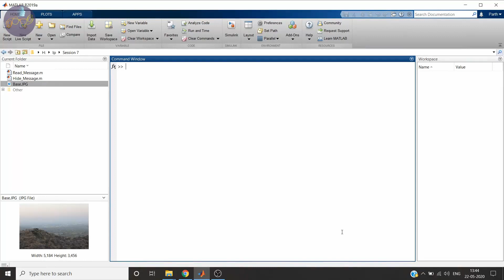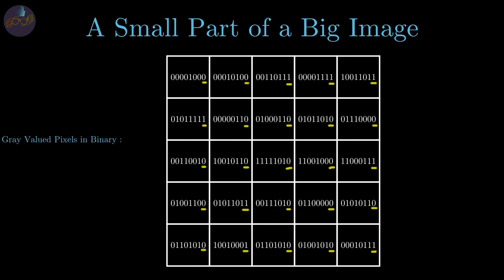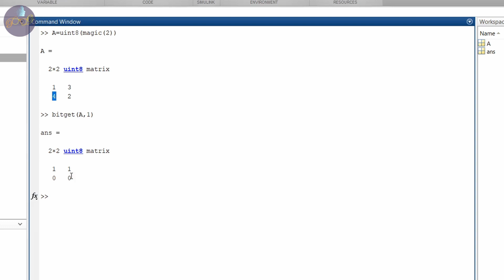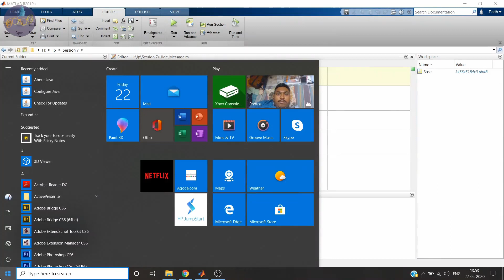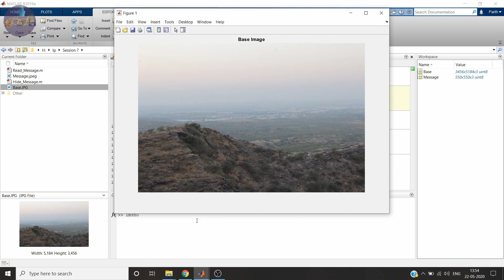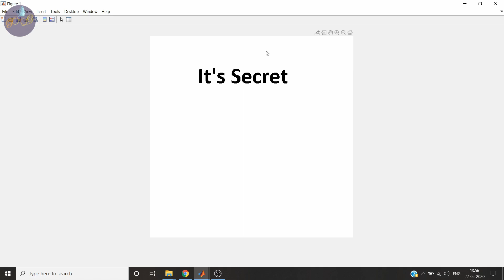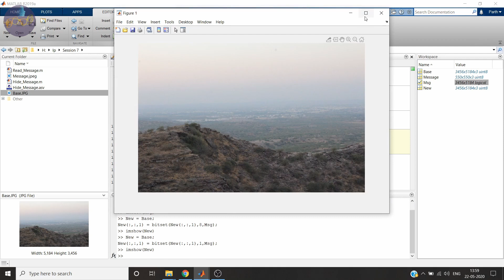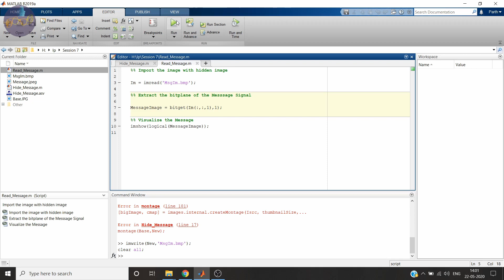Steganography - Encrypting and Decrypting a message within image using MATLAB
Hiding/Encrypting a secret message behind an image using simple image processing technique,
The core idea is to extract 8 binary bit planes from a greyscale image and change one of them to our message binary image and then merge all that 8 planes to get a greyscale image back.

Try out yourself with some different Base images and on different bit positions, you can share your queries in the comment section.

Commands used:

1. bitget : extracts the desired bit from all the values of a given matrix

2. bitset : sets the bit in the given matrix at a given position.

Note: It is essential to store an encrypted image in ".bmp" format as it is the only format which doesn't compress image because if you save the image in any other format, it gets compressed and the message may be lost!!!

We also solve problems on-demand, Stuck in Matlab/python during your project?

Created and Designed by Parth Dethaliya and Pritesh Borad.

Keep Coding!!